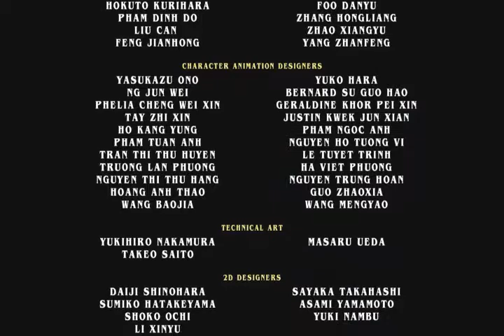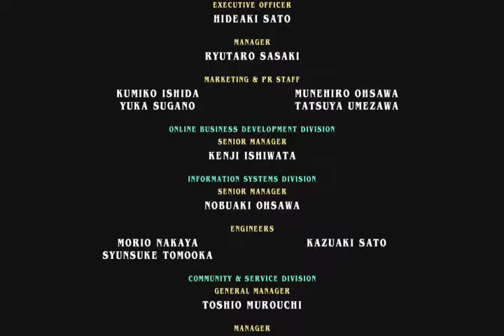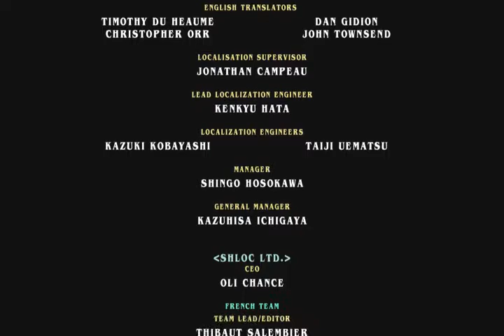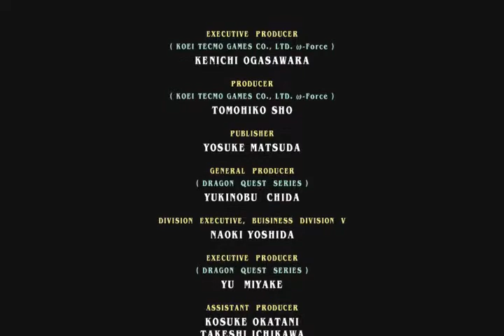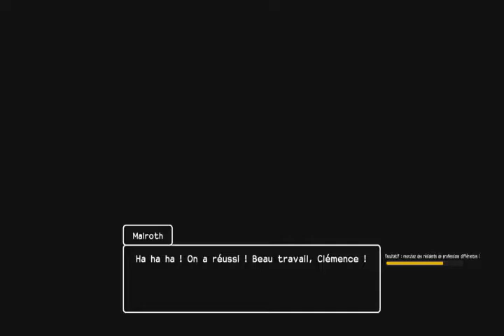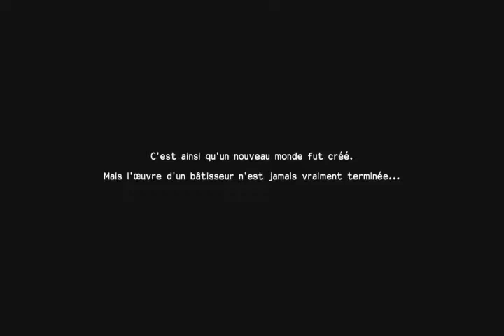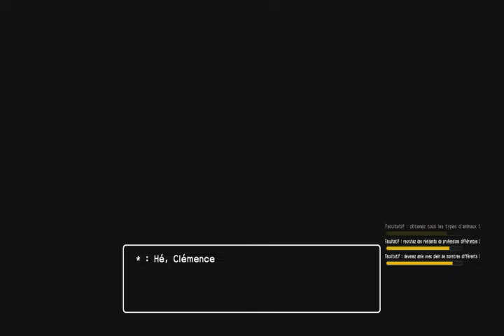dragon quest builders 2 #136 FIN + generique